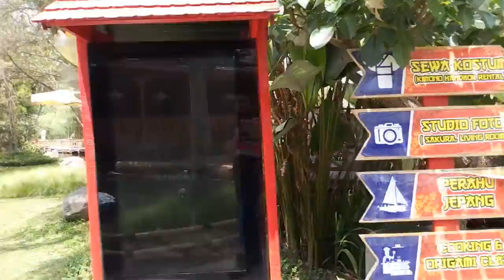Bandung Jalan Jalan Ke Bandung 6 Oktober 2018 I RARA LYTA WISATA BANDUNG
Liburan bersama keluarga

Tempat wisata di bandung
Wisata bandung